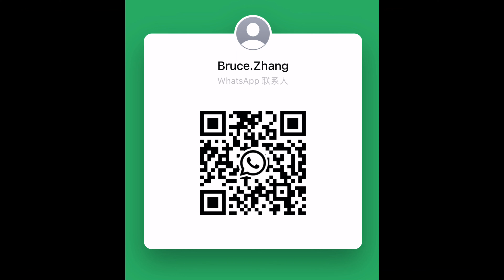CJ30 cnc double head pipe chamfering machine for deburring T2 short steel tubes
Máquina biseladora automática de doble extremo CNC de alta resistencia para barras, tubos y tubos
Máquina de chanfrar CNC automática resistente para barra, tubo, tubo
Bar, boru, tüp için ağır hizmet tipi otomatik CNC çift uçlu pah kırma makinesi